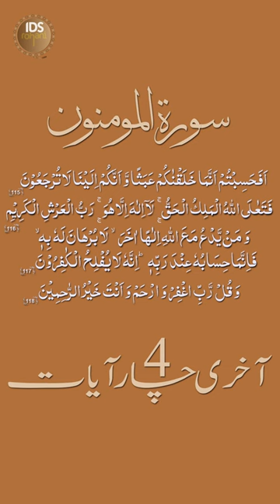Baal Ziada Jharte Hon Tw Ye Asan Wazifa Tail Par Dam Karlen | Mufti Ghulam Dastageer